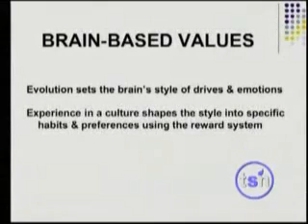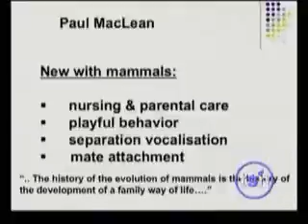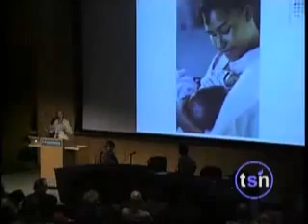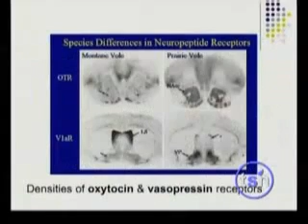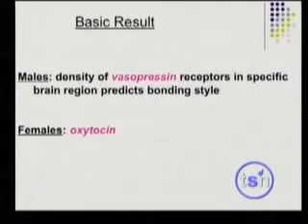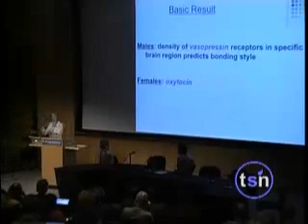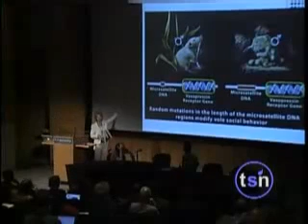Part 1 - Patricia Churchland at the Beyond Belief Conference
Patricia Churchland is the chair of the University of California, San Diego Philosophy Department. Her recent research focuses mainly on neuroethics and attempts to understand choice, responsibility and the basis of moral norms in terms of brain function, evolution and brain-culture interactions.

This talk took place at the "Beyond Belief" conference in 2006. Her talk deals with neuroethics, abductive reasoning, and the Is-Ought gap.

This clip is part 1 of 2.